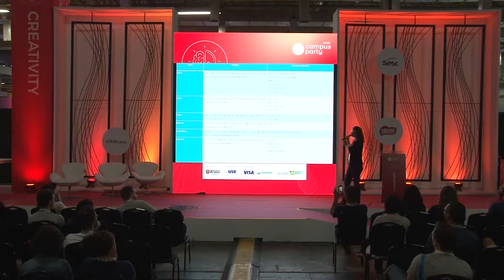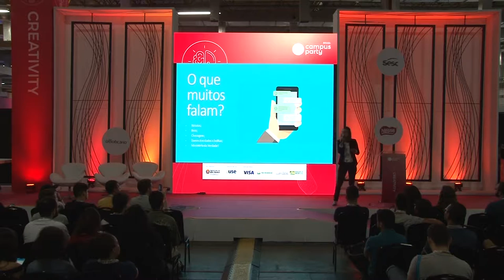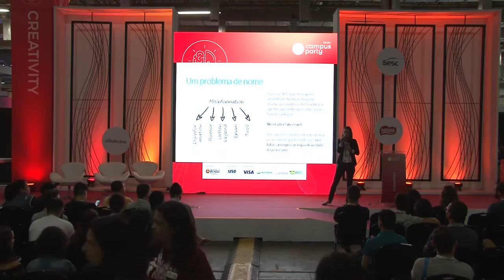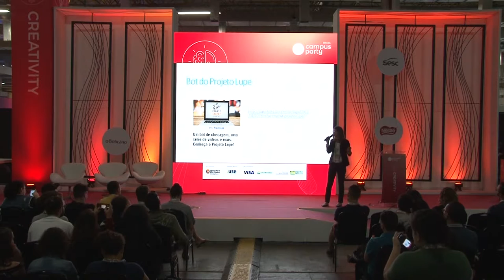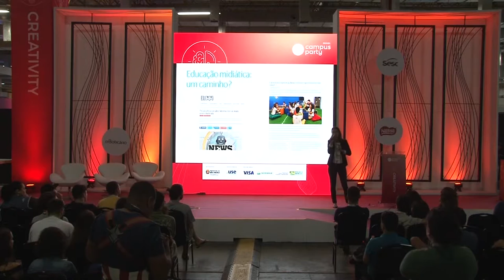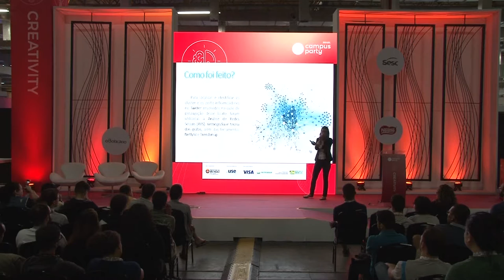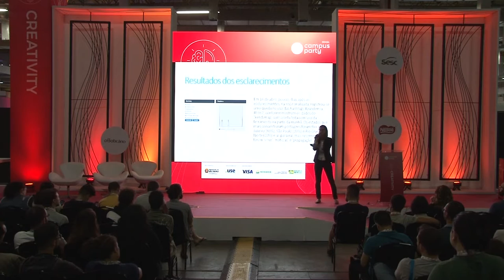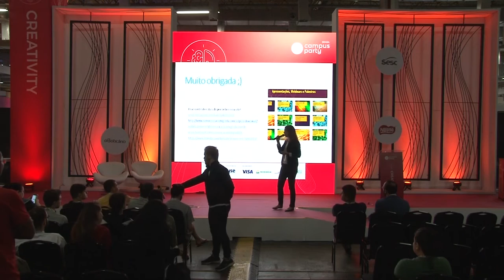CPBR12 - Muito além das fake news: como lidar com boatos na era da desinformação? - Creativity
Palco: Creativity

Data: 16/02/2019

Título: Muito além das fake news: como lidar com boatos na era da desinformação?

Descrição:
Nessa palestra, apresentarei dicas e técnicas de identificação de boatos e fake news.

Palestrante: Isabela Pimentel

Mestranda em Criação e Produção de Conteúdos Digitais (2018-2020) na Universidade Federal do Rio de Janeiro (UFRJ). Especialista em Comunicação Organizacional Integrada pela Escola Superior de Propaganda e Marketing (ESPM), Jornalista pela UFRJ e Bacharel e Licenciada em História pela Universidade Federal do Estado do Rio de Janeiro (Unirio). Com nove anos de experiência, já atuou em empresas multinacionais, como a Fresenius Medical Care (FMC) e das áreas de Ciência, Saúde e Tecnologia, a exemplo da Sociedade Brasileira de Cardiologia (SBC), Sociedade Brasileira Pró-Inovação Tecnológica (PROTEC) e Fundação Oswaldo Cruz (Fiocruz). Consultora na Comunicação Integrada – Cursos e Soluções, também ministra cursos na ESPM RJ e é colunista do Observatório da Comunicação Institucional (OCI)